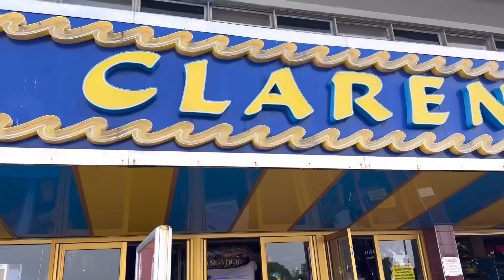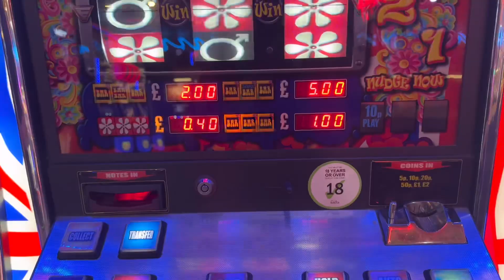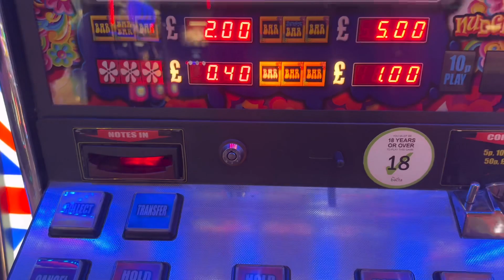Portsmouth Beach Visit near London